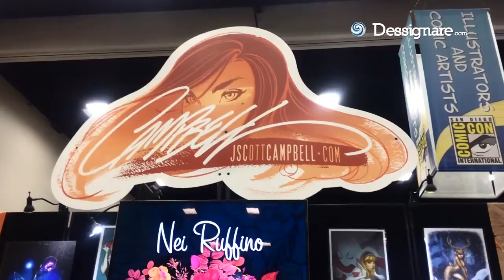Comic Con - J Scott Campbell Booth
En nuestro recorrido por SDCC 2015 nos encontramos con J.Scott Campbell.

¡Ya nos estamos preparando para San Diego Comic-Con 2016!